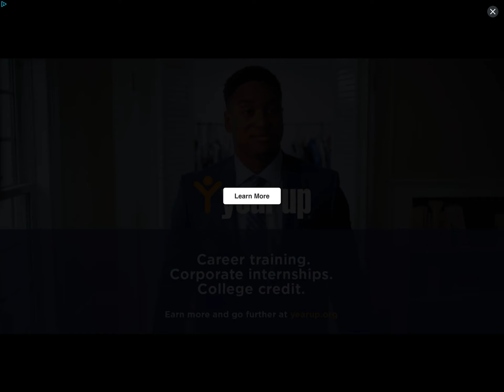Tiny sheep 5| so many babies to take care of!